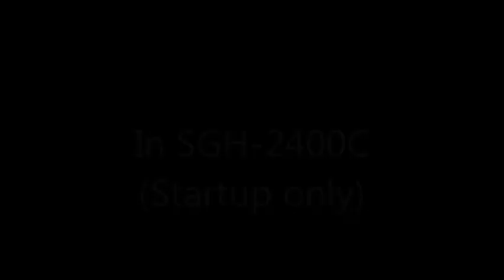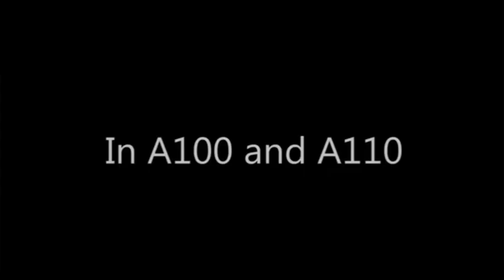samsung 1996 startup and shutdowns